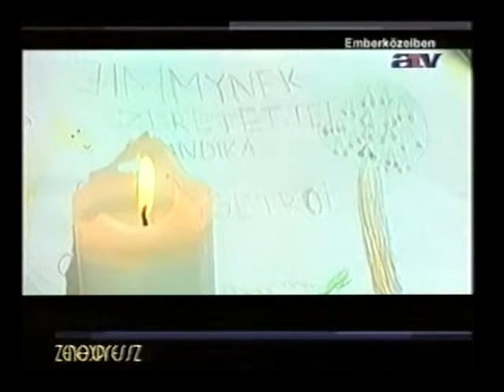Zámbó Jimmy - Még nem veszithetek (2013)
(ATV Emberközelben 2013)